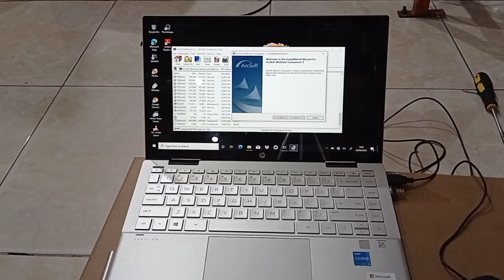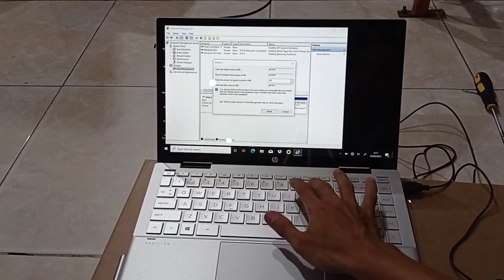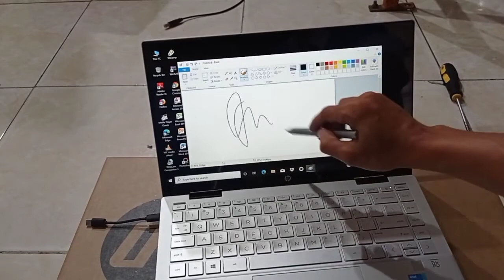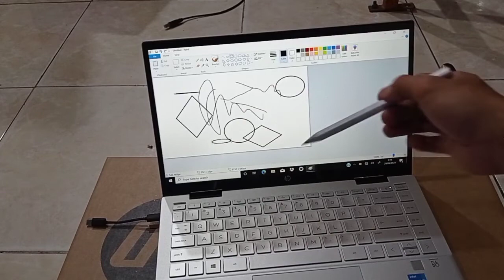unboxing laptop hp pavilion x360 12 jutaan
unboxing laptop hp pavilion x360 14-DY0060TU CI3 12 jutaan dengan kelebihan layar 15.6 inch dan dapat di lipat 360 drajat, sudah tauchscreen layar dan pen layar, body slim, processor core i3 intel 10th gen, ram 8gb ssd 512 gb.